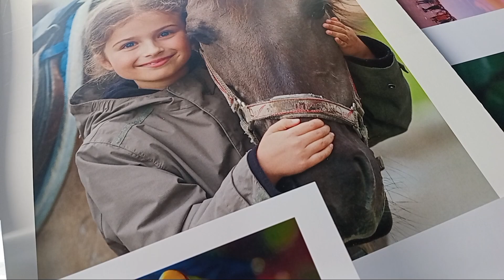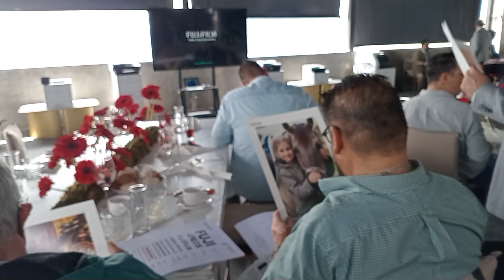La serie Apeos, de Fujifilm, deslumbra en Guadalajara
Hoy en Guadalajara, Fujifilm de México presentó su serie Apeos, impresoras y multifuncionales para oficina con tecnología de Electrografía LED y Tóner ecológico de emulsión agregada.

Los equipos Apeos, ofrecen funciones avanzadas con un alto nivel de seguridad y fácil funcionamiento, para ayudar a las empresas a diversificarse .